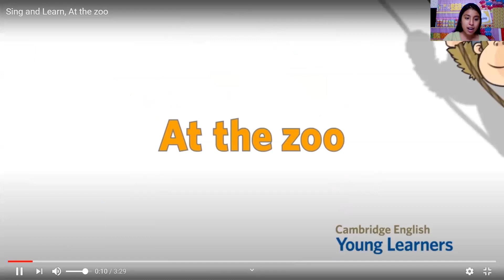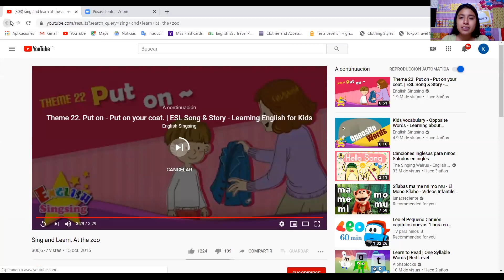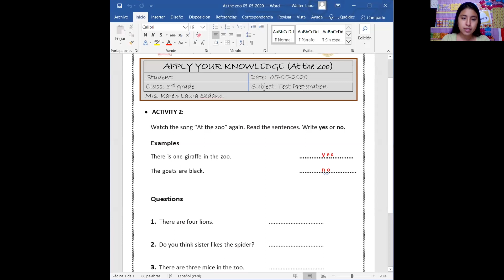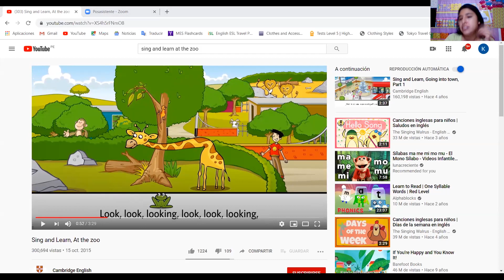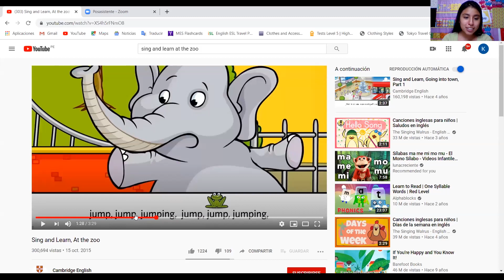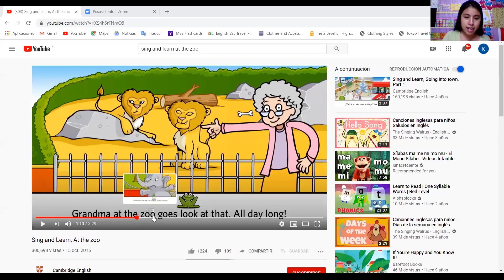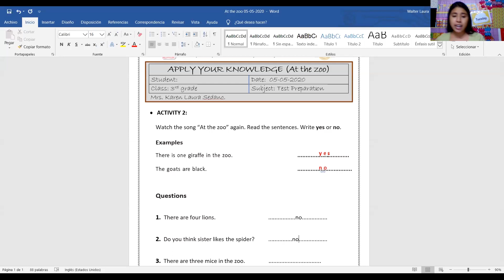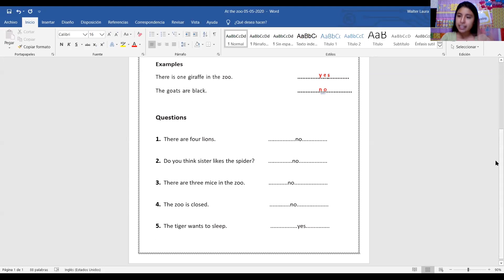Learning with Test Preparation - Bilingual Education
Hello my friends! Here is a fun activity for you!! I hope you like it!